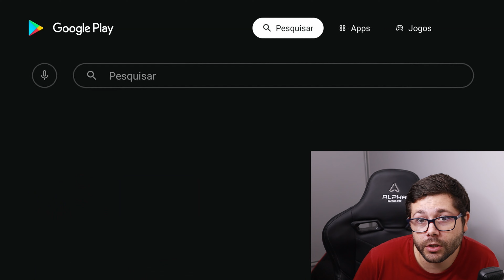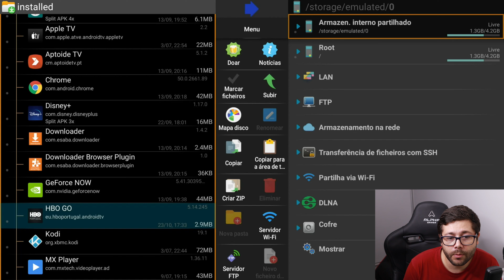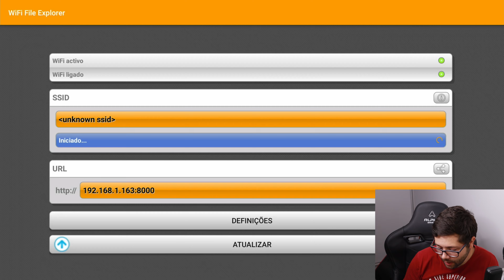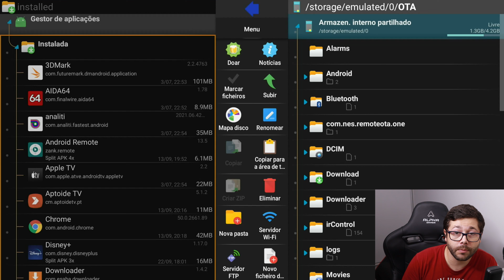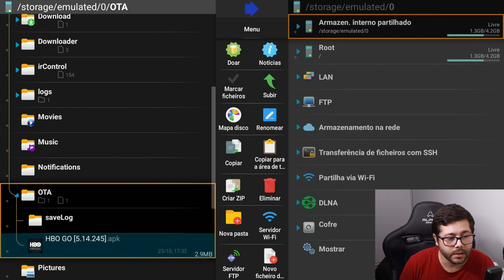Como fazer Backup de Apps em Android TV!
Deixo mais um tutorial para serem mestres em tudo que toca a Android TV.
Desta vez uma forma de poderem fazer backup de apps em Android TV.

Se quiserem mais tutoriais do género deixem nos comentários sugestões, para eu ir tendo ideias para novos vídeos!